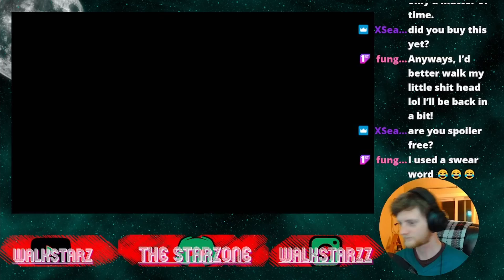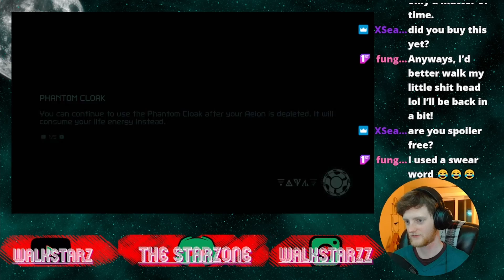Motroid Dread: Hunting for that Elusive Morphball. Light Spoilers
Today I finally track down the elusive and world famous Morphball. Who knew rolling around at no where near the speed of sound would be so much fun?

I'm a fairly new Streamer who is looking to create some good in the world. A New episode is released every Monday and Thursday.